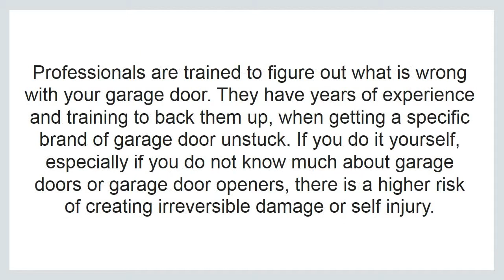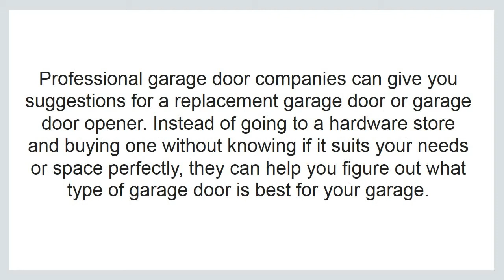Professional vs. DIY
It is still more advisable for homeowners to

get the help of professional services. It will

save you time and money by doing so. Best

leave the installation of Stramit Roller Doors

to those who really know how to install it.